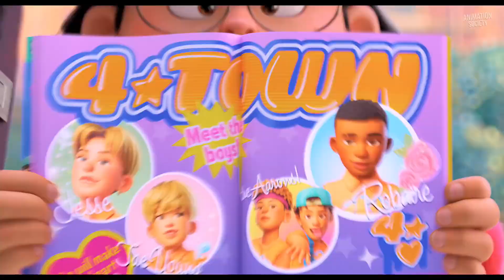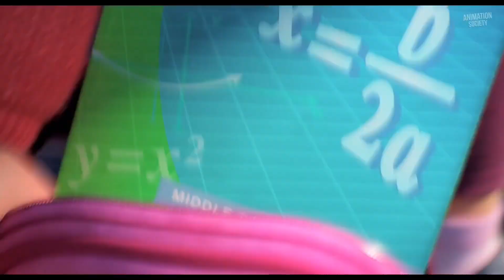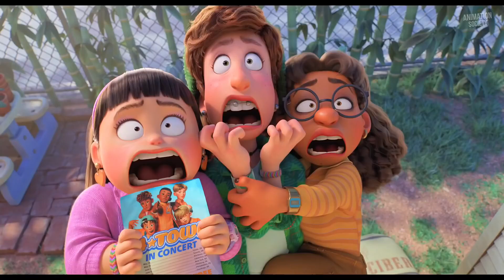TURNING RED Clips, Featurettes & Trailer 2022 Pixar